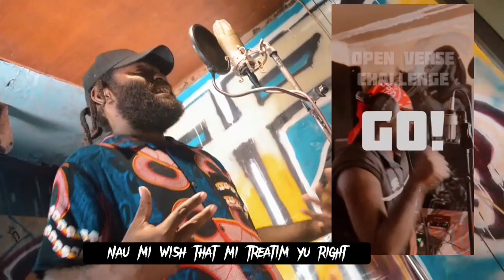JR Walaria "Reini Lei Open-Verse Challenge" Duet with Sean Rii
Vocals & Video Recorded at Trembone Studio Kokopo